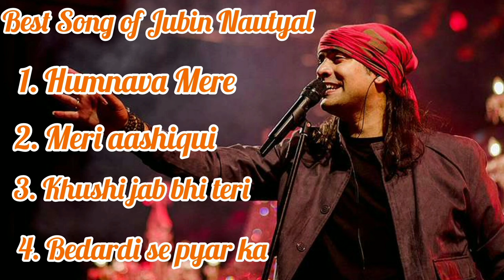Collection song of jubin nautyal || lofi song mashup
Collection song of jubin nautyal || lofi song mashup|| Atif Aslam songs
Best of Arijit Singh Top 10 Superhit Songs 2024 | Arijit Singh Hits Songs Arijit Singh Jukebox Songs ||

Shayad
Todhi jagah
Lutt putt gaya
O mahi
Bol do na Zara
Hua main aaj pehli baar
Dil main ho tum
Chale aana
Pyaar mannga hi
Ghar se nikalata hai
Jab tak
Tere mare
Sab Tera
Kaun mujhe
Tootey khaab
Tum kya mile
O Saathi
Kesariya
Haal Tera na ham sa hai
Chhod diya
Hamdard
Agar tum sath ho
Tujjhe kitna chahte hai
Mareeze ishq
Ae dil hai mushkil
Shayad
Khairiyat
Thodi jagah

sad song of
tseries
sad song

-Collection songs of Arijit Singh || lofi song mashup || Arijit Singh lofi